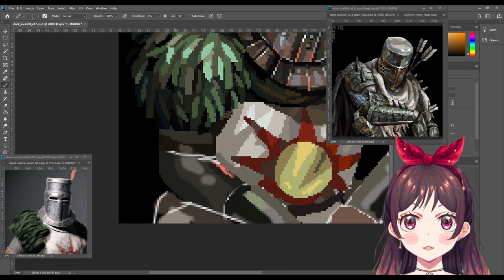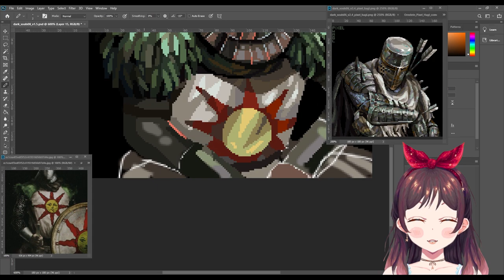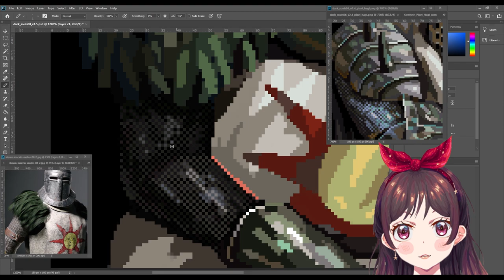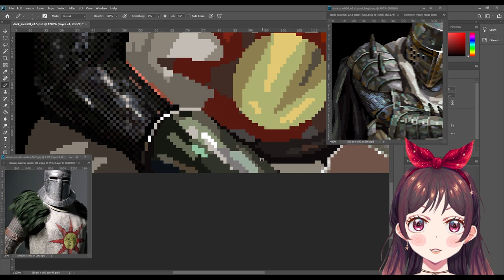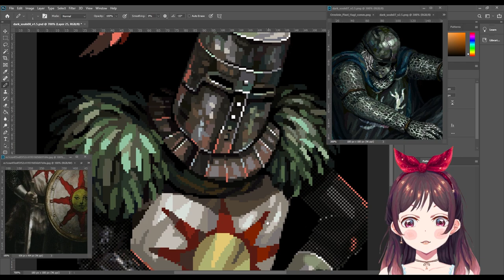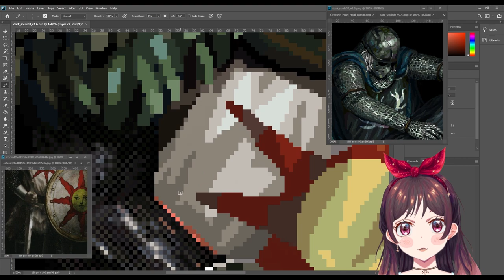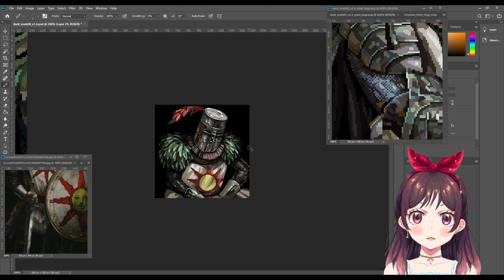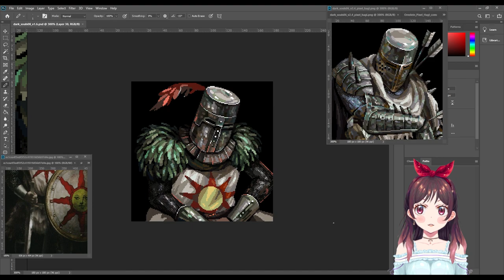Drawing Solaire of Astora from Dark Souls in pixel art | part2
Pixel art drawing process. The portrait took about 10 hours, canvas size is 216x216px

Program: Photoshop
Tools: mouse and keyboard

Latest streams on my Twitch channel

cocabona - Bushwick
Strehlow, azayaka - Camp Friends
Aves - Cruisin'
oddfish - Empty
Nymano, Yoann Garel - Endless Path
anbuu - Flows
Misha, Jussi Halme - Fountain
squeeda, Enluv - Fragments
Ruck P, ØDYSSEE - Lost Memories
When Mountains Move - Shambles
Blue Wednesday - Slow Burn
The Doppelgangaz - The Upper Room
Psalm Trees - Understand
Masked Man - Unknwn